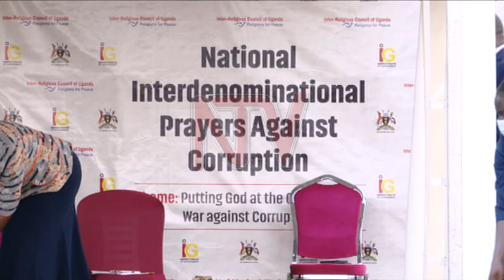FIGHTING CORRUPTION: Gov’t launches faith based initiative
Government has today launched an anti-corruption campaign for the year 2022/2023, which will be a grassroot faith-based initiative. According to the deputy speaker, Thomas Tayebwa sometimes the corrupt are more armed than those fighting them and thus it's not for the faint-hearted.